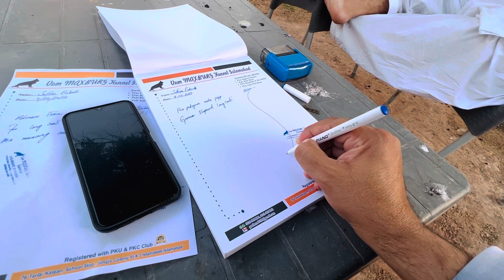Long coat german shepherd male pupp going karachi part one